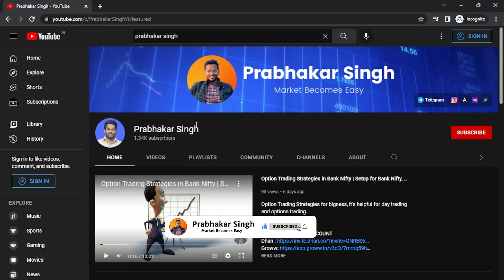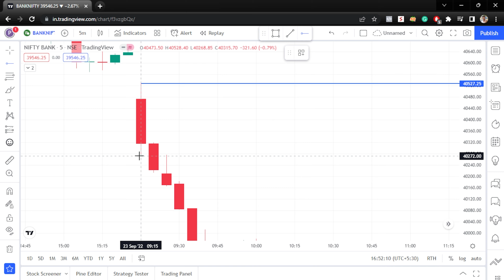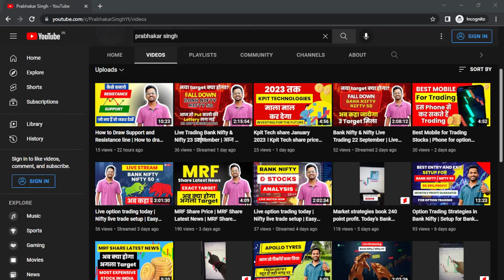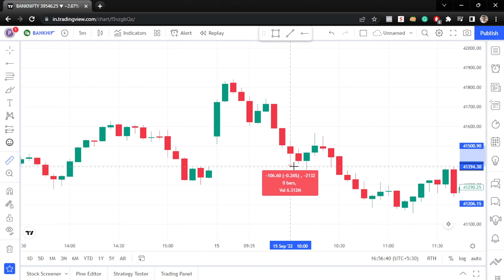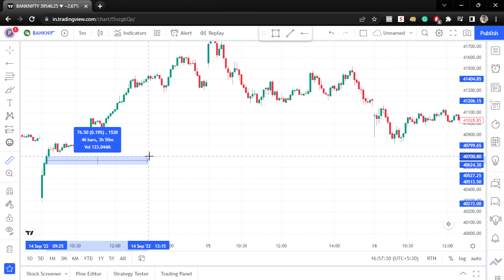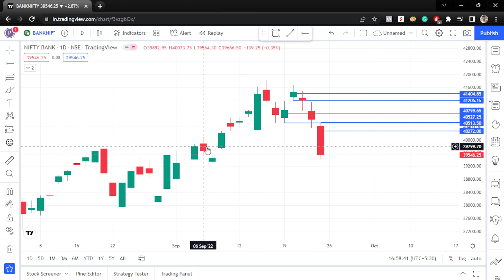Stock Market Strategies That Work | Trading Strategies in Indian Stock Market Day Trading Strategies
Trading for beginners | candlestick pattern Technical Analysis Trading strategies that work 2022. Stock Market Strategies That Work Trading Strategies in Indian Stock Market Day Trading Strategie.

Mobile ( iPhone 12 )
Laptop ( Macbook Air )
Laptop ( Ideapad 330 )
iPad ( iPad Air )
Pencil ( i pencil 2nd generation )
Display( Lg 43 Inch )
DSLR (Canon 200d Mark ii)
MIC ( Boya BYM1)
Green Screen
Light ( Studio Light )
Tripod ( Kodak T211 Tripod for DSLR )

आपके दुर्भाग्य में कमीशन और विनिमय शुल्क के रूप में आपके द्वारा योगदान की गई नकदी शामिल हो सकती है। Who is Prabhakar Pratap Singh?